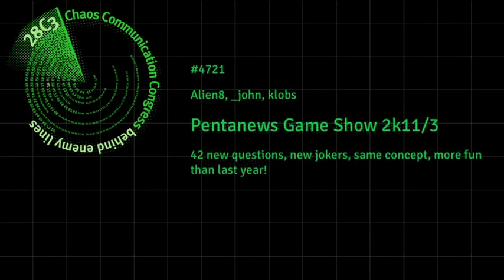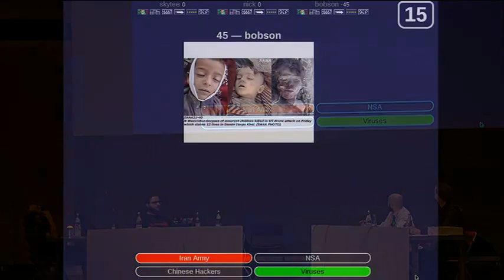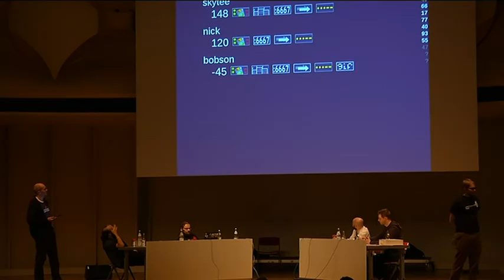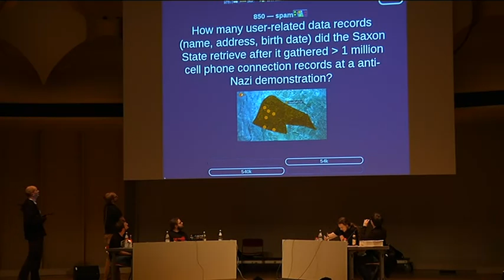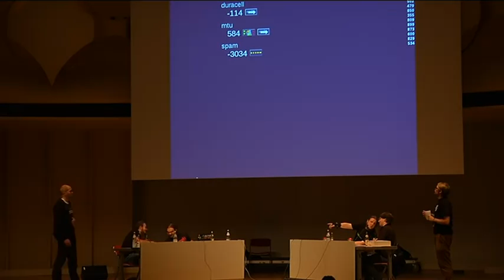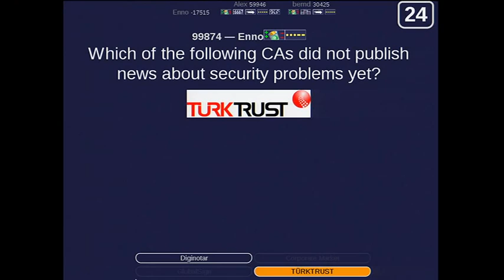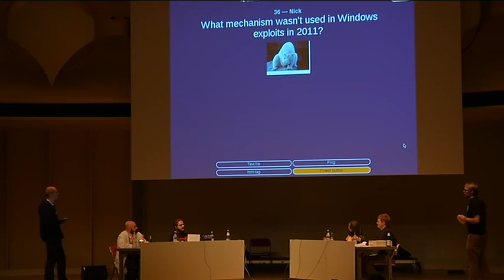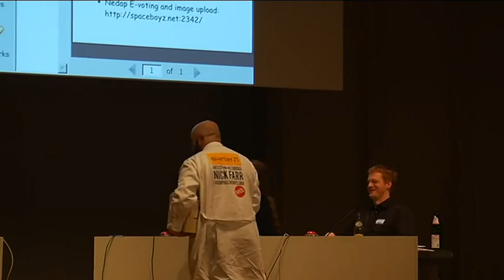28C3 Pentanews Game Show 2k11 3 en)